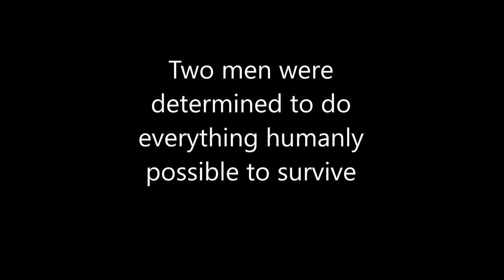Sobrevivientes trailer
A trailer and sample chapter for the novel "Los Sobrevivientes" by Bryan Kandel.  The novel tells the tale of the rugby team from Uruguay that was stranded in the Andes mountains in 1972 after a plane crash.  The novel contains around 7,000 words.  It is comprehensible for Spanish students in level 2 and above, and the compelling story is inspirational to all readers.